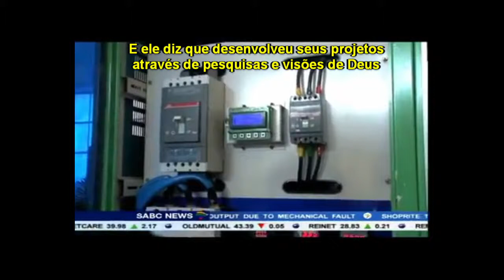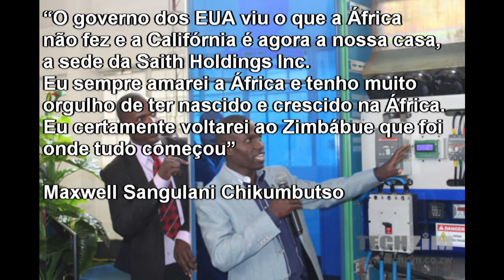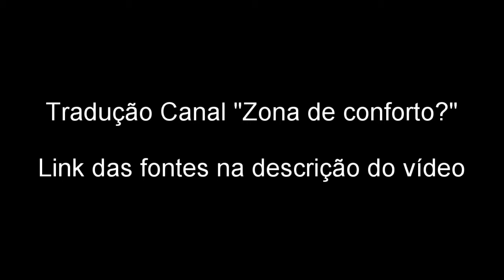Brasil investindo em energia limpa revolucionária?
O Brasil é citado como um dos possíveis investidores da tecnologia revolucionária desse inventor do Zimbábue. A reportagem é de 2015 e desde então nada mudou, Brasil não fez nada!

"Um inventor zimbabuano diz que criou um primeiro carro do mundo, um carro elétrico que não requer recarga convencional. Maxwell Chikumbutso, de 37 anos, espera que esta e as suas outras invenções de energia limpa coloquem o Zimbabué no mapa tecnológico internacional."